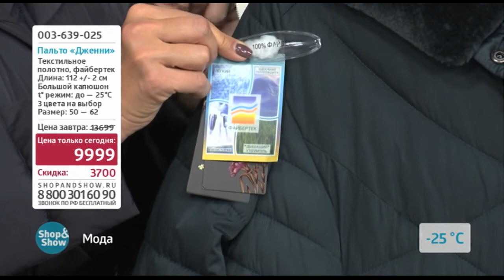Пальто Дженни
Обзор на товар Пальто Дженни